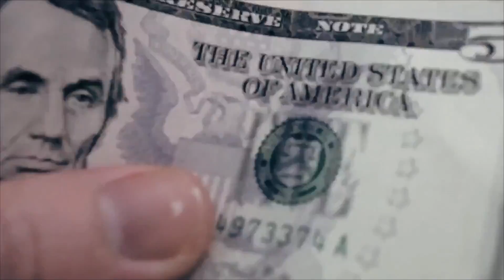Tom Clancy’s The Division Story Playthrough Part 1 (Playsation 4 gameplay)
Finally getting to dive into the full game of The Division!

Tomorrow: more  The Division

title dump….